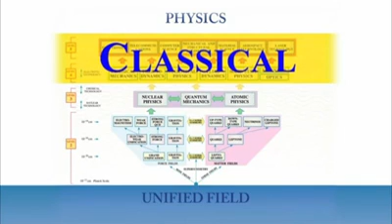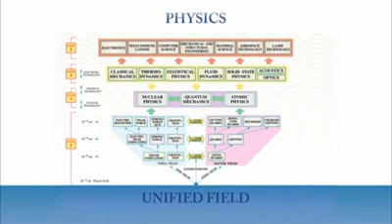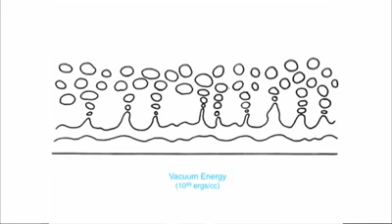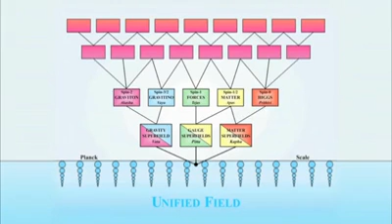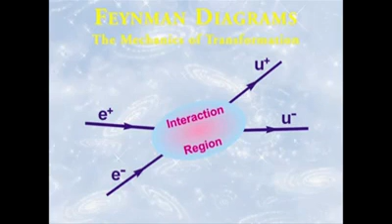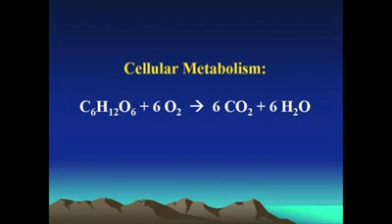Научная основа Ягьи Джон Хеггелин Квантовый физик Ч 1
Национальная Ягъя - это древняя ведическая технология создания мира и прогрессивного развития в стране путем применения мощных благотворных звуковых вибраций. Махариши Махеш Йоги восстановил процедуру проведения Национальных Ягий во всей полноте, во всех деталях, поэтому Национальные Ягъи Махариши несравненны по своей эффективности и силе. Ягъи проводятся в Индии специально подготовленными специалистами (пандитами), обученными декламировать Веды с трансцендентного (запредельного, изначального, абсолютного) уровня жизни - с уровня единого поля, лежащего в основе всего материального мироздания.